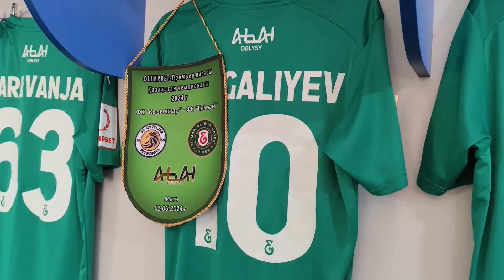Қызылжар 1:1 Елімай | OLIMPBET QFL Премьер-лига 2024 | 10 тур | Ойынға шолу, 02.06.2024